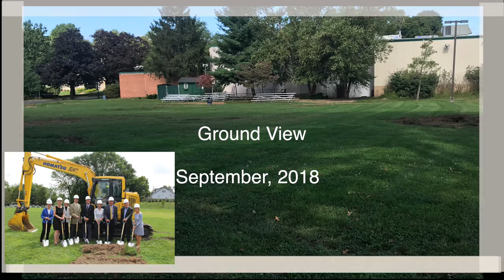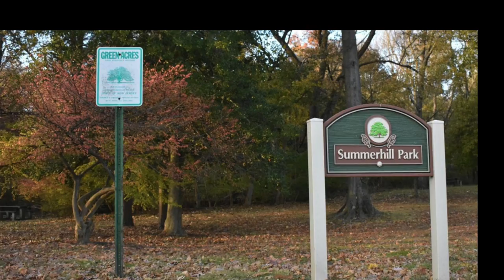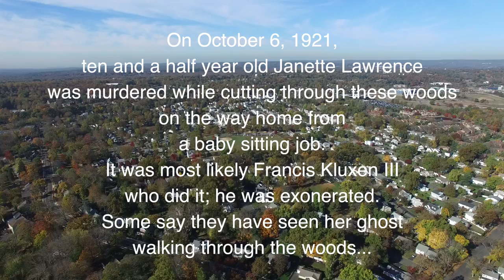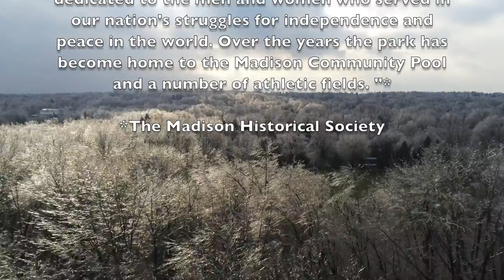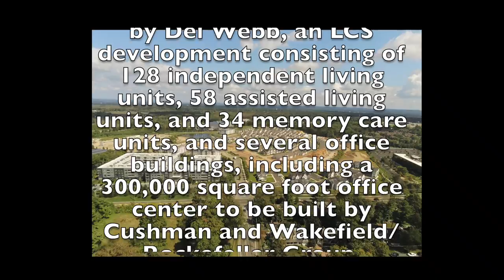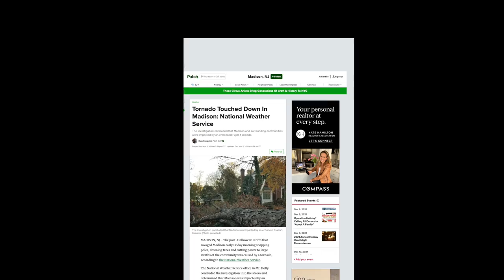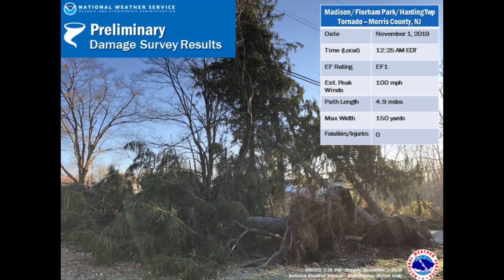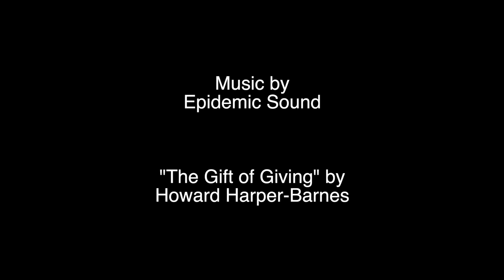Mostly Madison parts 1 2 and 3 HD 1080p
This is a snap shot in time of Madison, NJ, with occasional historical references, including our F1 tornado and our largest construction projects. This video is in 3 parts and also includes surrounding towns.  More parts will follow. This is a replacement for "Mostly Madison, Mostly Memories  1 2 and 3 final a." ( I had to scale down the 4k videos as many peoples' systems couldn't play them.)